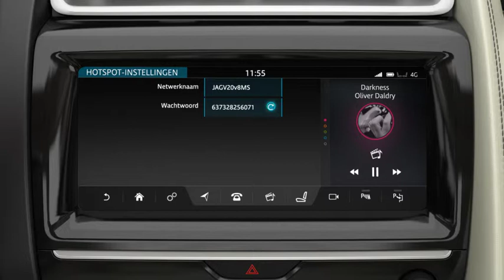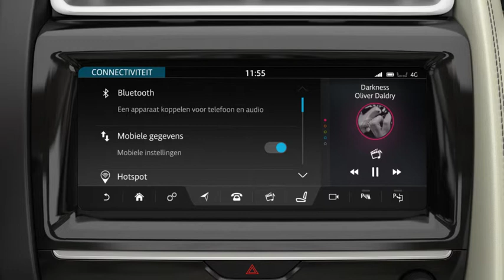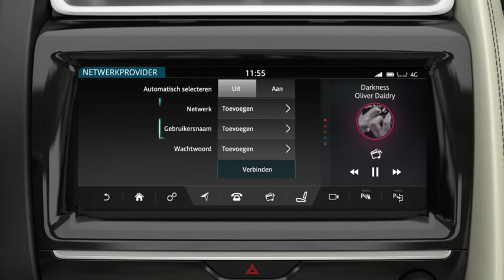Jaguar E-PACE 18MY | InControl Touch Pro - Connectivity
InControl Touch Pro Connectivity maakt gebruik van een externe, op het dak gemonteerde antenne voor een betrouwbare verbinding met het sterkst mogelijkeke mobiele signaal en netwerk, tijdens de rit. De krachtige, snelle 3G verbinding biedt de mogelijkheid om tot wel acht apparaten tegelijkertijd te verbinden met het draadloze netwerk binnen de auto. Voor deze optie is een verbinding met een WiFi- of mobiel netwerk benodigd.